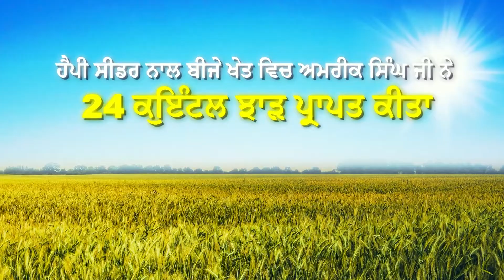ਹੈਪੀ ਸੀਡਰ ਦਾ ਅਨੁਭਵ | ਅਮਰੀਕ ਸਿੰਘ, ਟੱਪਰੀਆਂ ਅਮਰ ਸਿੰਘ, ਪੰਜਾਬ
ਹੈਪੀ ਸੀਡਰ ਦੀ ਵਰਤੋਂ ਕਰ ਕੇ ਅਮਰੀਕ ਸਿੰਘ ਨੇ ਸਮਝਦਾਰੀ ਦਿਖਾਈ। ਉਨ੍ਹਾਂ ਦੇ ਤਜਰਬੇ ਦੇ ਬਾਰੇ ਜਾਣੋ ਇਸ ਵੀਡਿਓ ਵਿੱਚ। ਇਹ ਵੀਡੀਉ ਵਿੱਚ ਤੁਹਾਨੂੰ ਹੋਰ ਵੀ ਕਈ ਸਵਾਲਾਂ ਦੇ ਜਵਾਬ ਮਿਲਣਗੇ। ਇਨ੍ਹਾਂ ਨੂੰ ਜ਼ਰੂਰ ਦੇਖੋ ਅਤੇ ਆਪਣੇ ਦੋਸਤਾ ਨੂੰ ਵੀ ਦਿਖਾਓ।

ਯਾਦ ਰਹੇ, ਪਰਾਲੀ ਨਾ ਜਲਾਏ ਜੋ, ਸਭ ਤੋਂ ਸਮਝਦਾਰ ਉਹ। ਕਿਸੇ ਵੀ ਸਪਸ਼ਟੀਕਰਣ ਲਈ ਕਾਲ ਕਰੋ 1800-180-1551